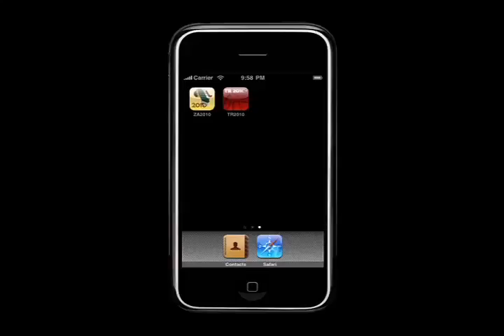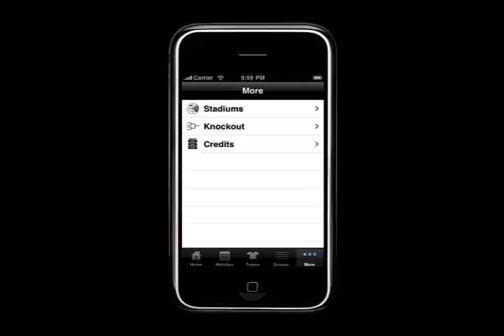TURKEY 2010 BASKETBALL WORLD CHAMPIONSHIP APPLE iPHONE & iPOD TOUCH APP - TR2010 v.1.0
Available on App Store: ‪ / If you want to know what happens during the 2010 Basketball World Championship in Turkey, this is the app for you. In 11 languages, it is full of useful features for basketball fans around the world; Full schedule of all matches by day, team, group and venue; Profiles of all 24 teams in the competition; Stadium information and access to its position on the map; History, previous champions and other information; Live coverage.